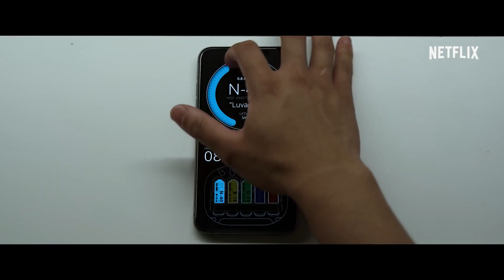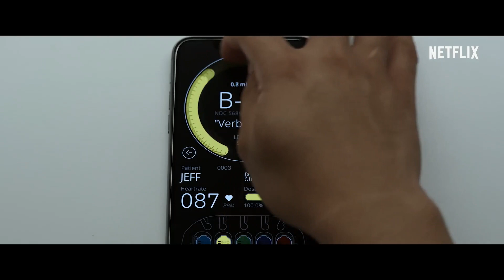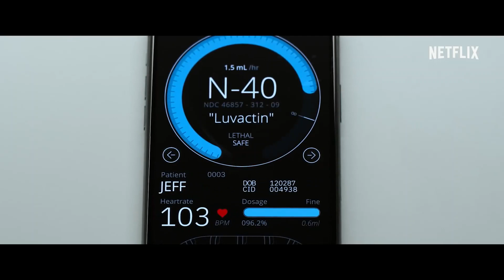Der Spinnenkopf (2022) / Trailer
Der Spinnenkopf (2022) / Der Spinnenkopf / Trailer
In the near future, convicts are offered the chance to volunteer as medical subjects to shorten their sentence. One such subject for a new drug capable of generating feelings of love begins questioning the reality of his emotions.